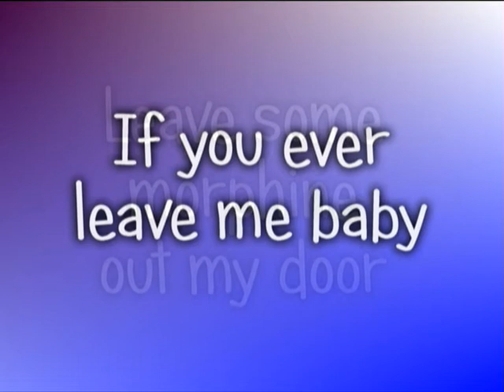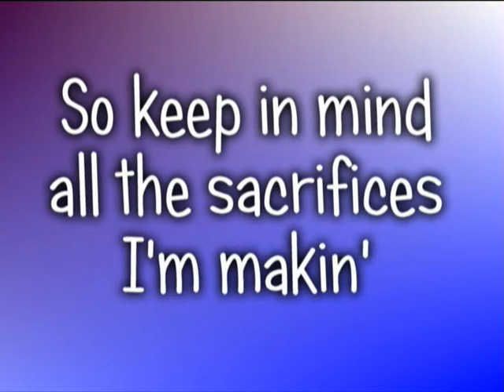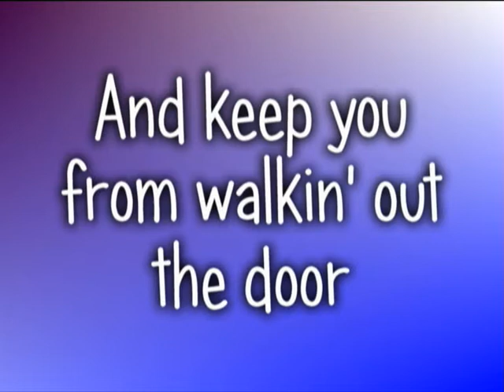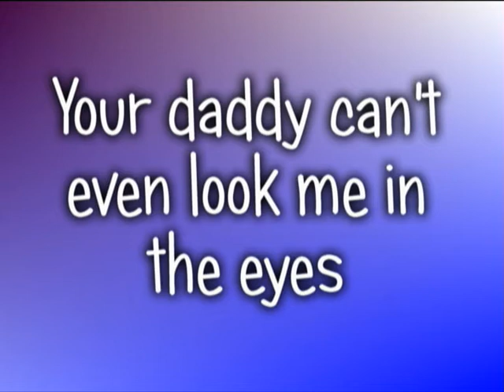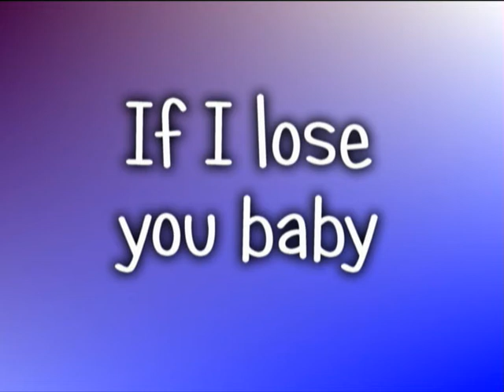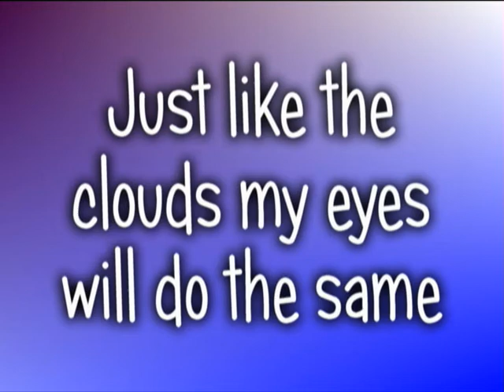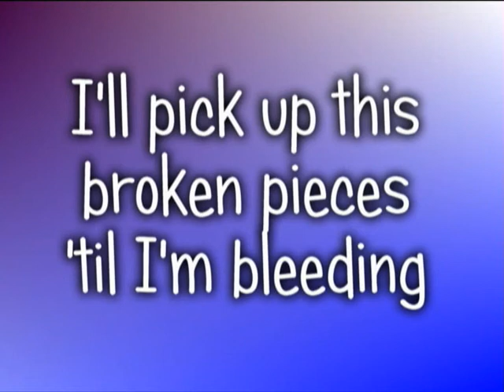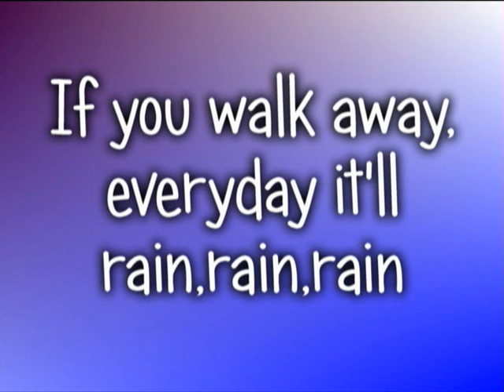It will rain- Lyrics - Bruno Mars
If you ever leave me baby, leave some morphine at my door,
Cuz it would take a whole lot of medication,
To realise what we used to have it but we don't have it anymore.
There's no religion that could save me, no matter how long my knees are on the floor.(ooooh) so keep in mind all the sacrifices I'm making, to keep you by my side, and keep you from walking out the door
[Chorus]
Cuz there'll be no sunlight, if I lose you baby.
There'll be no clear skies, if I lose you baby.
Just like the clouds pass, I would do the same,
If you walk away, everything will rain, rain, rain.
(ooooh, ooooh, ooooh, ooooh)
I'll never be your mothers favourite; your daddy can't even look me in the eye.
(ooooh) if I was in their shoes id be doing the same, say there goes my little girl, walking with that troublesome guy.
But that's just the part of something they can't understand,
(ooooh) but little darling watch me change their minds.
I'll pick up these broken pieces till I'm bleeding, if that'll make it right.
[Chorus]
[Bridge]
(Ooooh) Don't you say, goodbye, don't you say, goodbye,